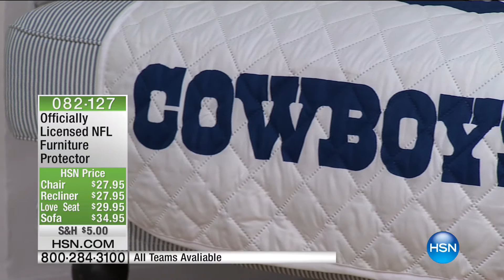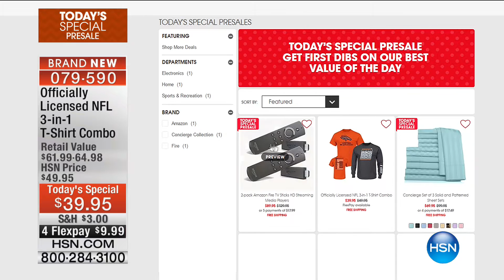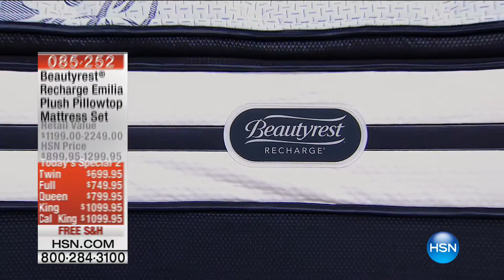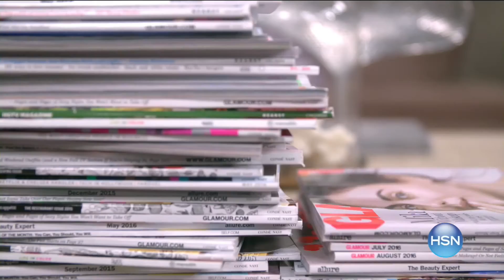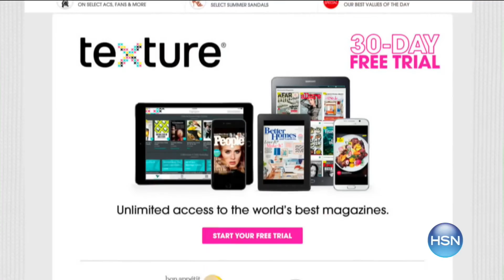HSN | AT Home 09.02.2016 - 09 AM